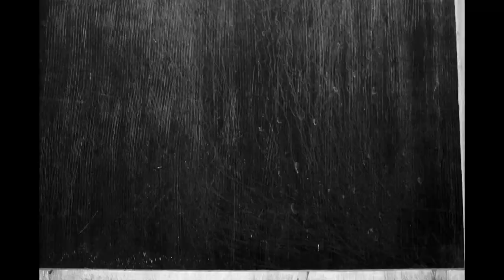Martin Zimmermann – Hallo – short film